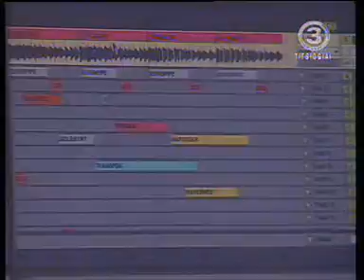Sel - Viskas ka turiu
Lietuva